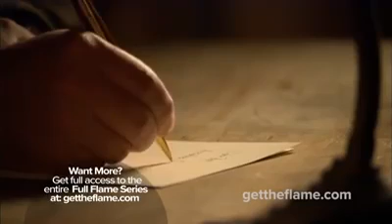Renard's missionary trip to Africa and the importance of prayer.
The mighty Evangelist shook the world with massive crusades with thousands of souls led to Christ.
All glory to be God